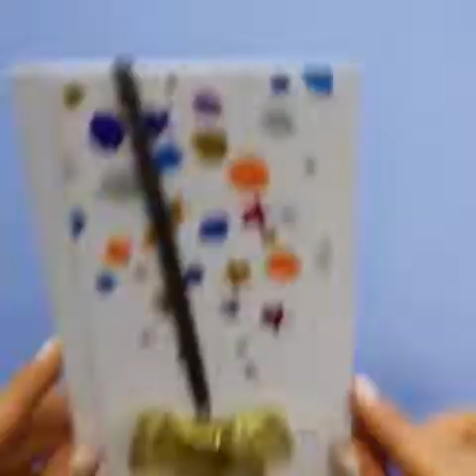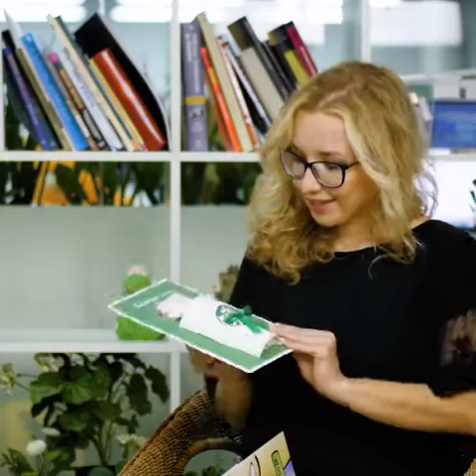How to make easy holiday cards &x1f49d; bit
fun diy-projects, crafts, experience the joy of doing it yourself! OFFICIAL CHANNEL.